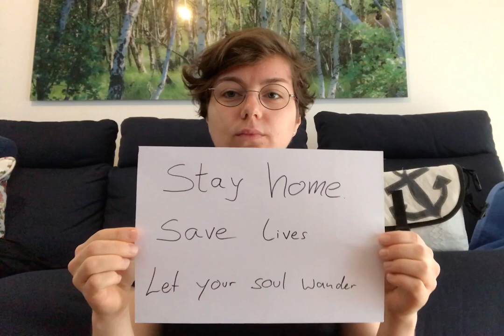Über meiner Heimat Frühling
Stay at home and let your soul wander!
Ostern steht bevor und viele haben einen schönen Urlaub geplant. So auch ich. Aber ich bleibe zuhause, denn Corona macht auch keinen Urlaub...